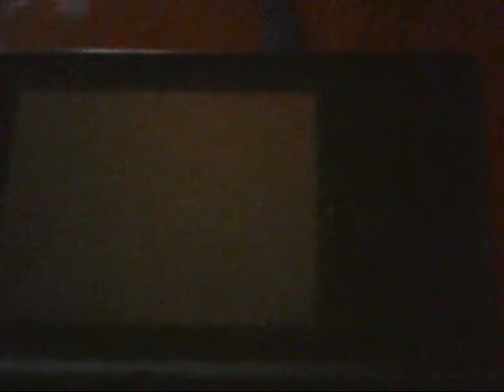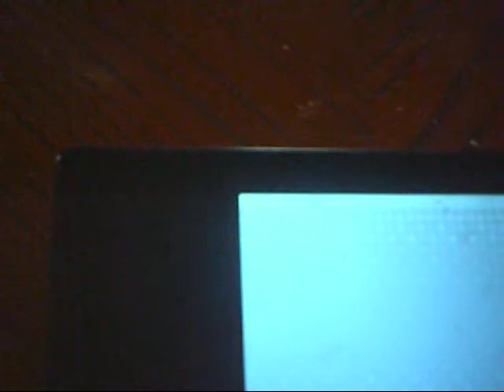Pokemon Black and White Post-Game, Part 5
The next two sages are the target for this walkthrough. The final sage is coming up next.